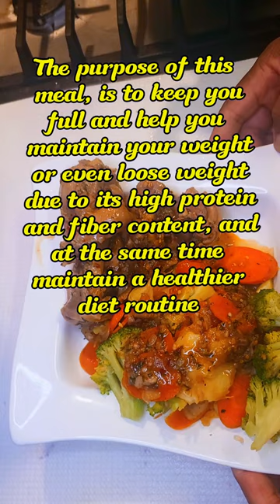DINNER RECIPE TO KEEP YOU FULL ALL DAY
CHICKEN THIGHS BONELESS, SERVED WITH STIR-FRY VEGETABLES
 | EASY DINNER RECIPE
Stella N,